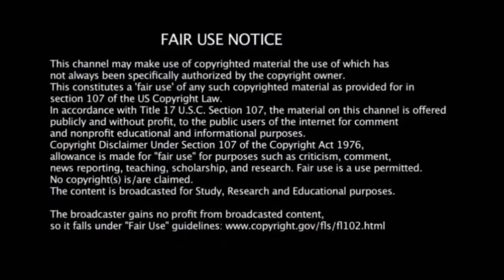The Justice of God, Our Guilt and the Atoning Sacrifice of Jesus Christ by the Dry Creek Wrangler.